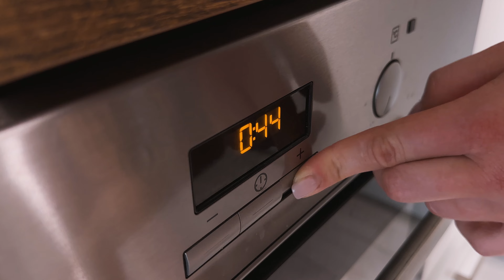Everyone loves this recipe ❗️ Simple, quick and delicious ❗️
1½  lb or 700 grams of pork fillet
Salt and pepper
Dried onion and garlic
Grate the potatoes
Frying oil
Salt
Chop 2 onions
Lay out the meat
Grate gouda cheese
2 tablespoons sour cream
1 teaspoon of mayonnaise
1 teaspoon mustard
4 garlic cloves
Bake in the oven for 50 minutes (350F or 180C)